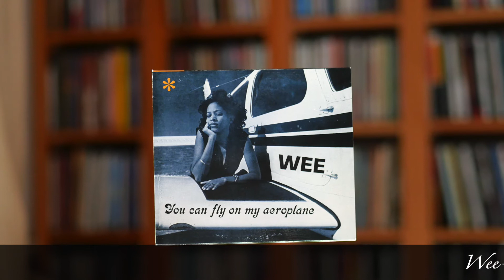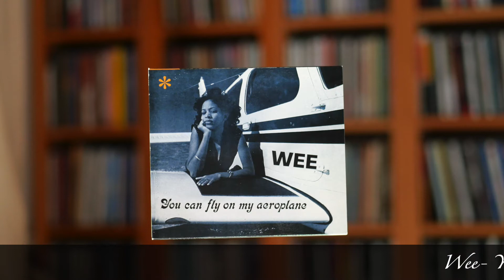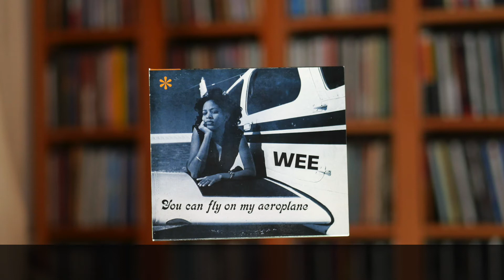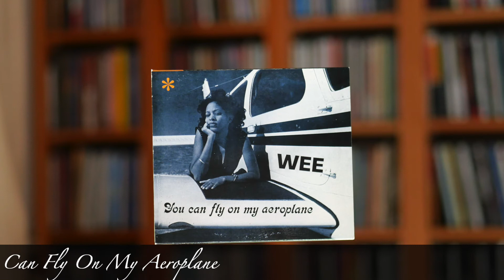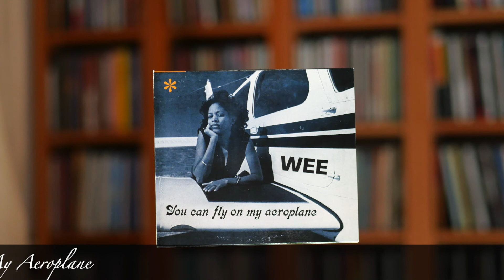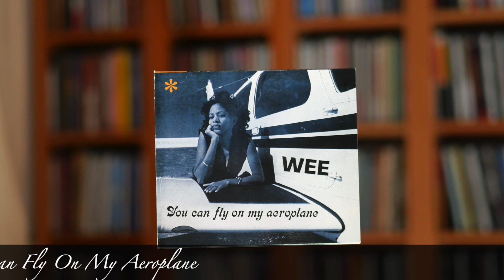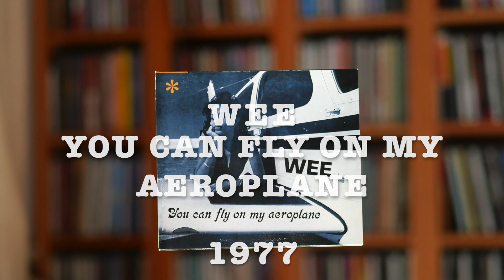Wee- You Can Fly On My Aeroplane